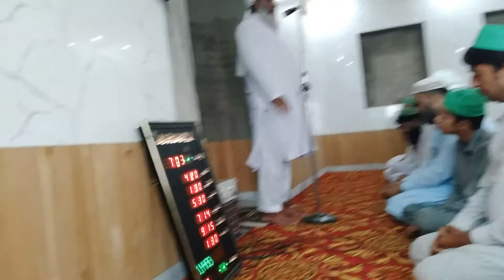He offered Eid prayers||Eid ul Adha Mubarak ho🥰🥰🥰 ||Muhammad Yaseen vlog